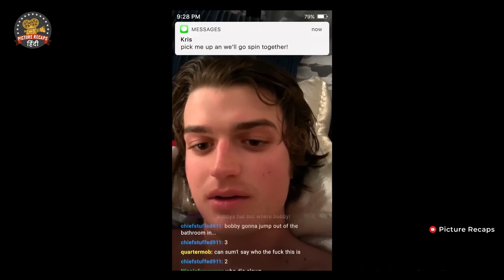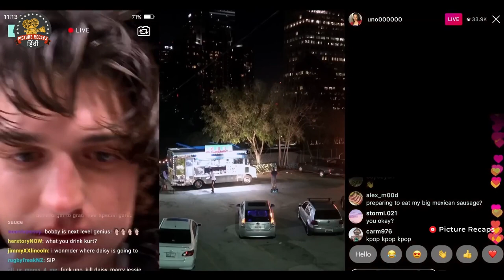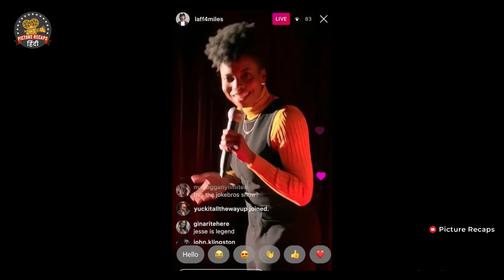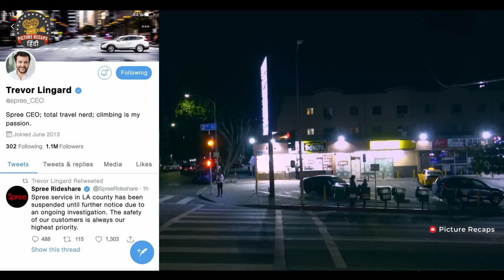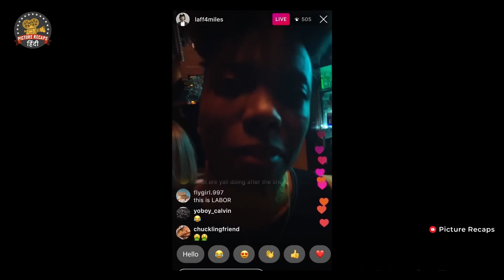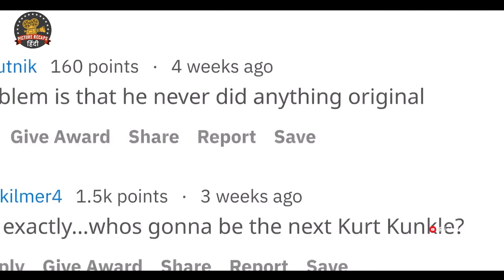[ हिंदी ] This Pschyo Influencer Kills people to GO VIRAL! - Part 2 | movie explained in hindi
Overview: Desperate for an online following, a rideshare driver has figured out a deadly plan to go viral and he will stop at nothing to get his five minutes of fame.

Movie Name: Spree(2023) movie explained in hindi

Credits:
Director: Eugene Kotlyarenko
Distributed by: RLJE Films
Cinematography: Jeff Leeds Cohn